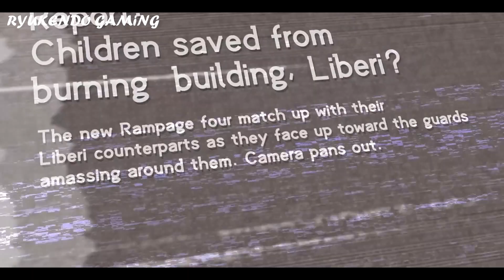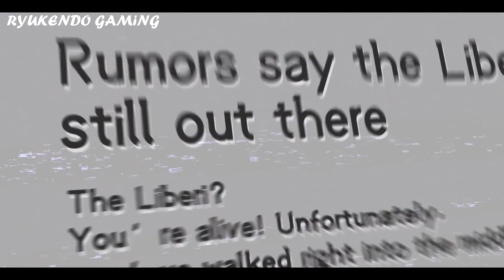Ryukendo Gaming Rampage New Dawn Full Story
Title

DESERT + EMOTE LEVEL 999⚡😱para SAMSUNG A3,A5,A6,A7,J2,J5,J7,S5,S6,S7,S9,A10,A20,A30,A50,A70

Description

SVD + EMOTE LEVEL 999⚡😱 - para SAMSUNG,A5,A6,A32,J5,J7,S5,S6,S7,S9,A10,A20,A30,A50,A70FEFIRE

1,082,943 views

DESERT + EMOTE LEVEL 999⚡😱 - para SAMSUNG,A5,A6,A32,J5,J7,S5,S6,S7,S9,A10,A20,A30,A50,A70FEFIRE,